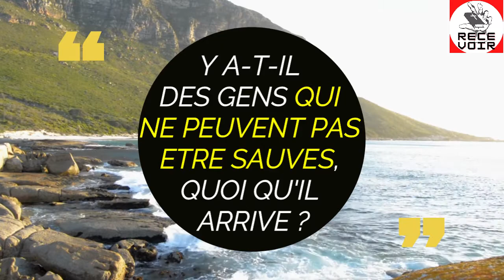Y A-T-Il Des Gens Qui Ne Peuvent Pas Etre Sauves, Quoi Qu'il Arrive? |Pasteur Chris en francais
Demander Au Pasteur Chris Oyakhilome, Pasteur Chris Enseignement, Christ Embassy, Loveworld Specials, pasteurs d'afrique